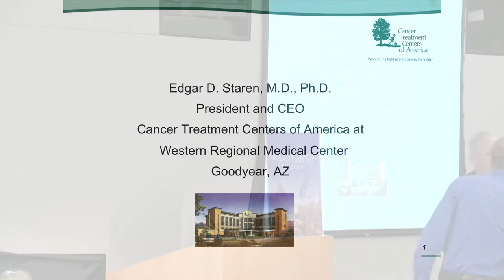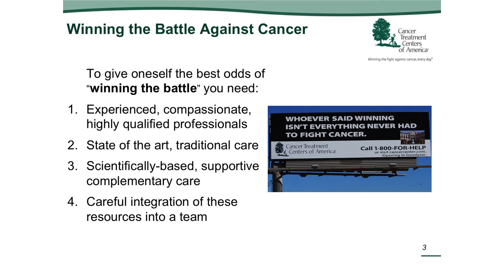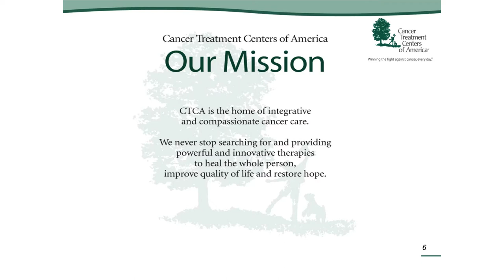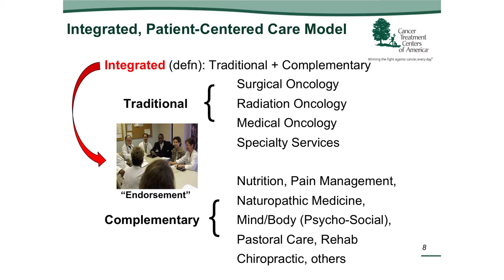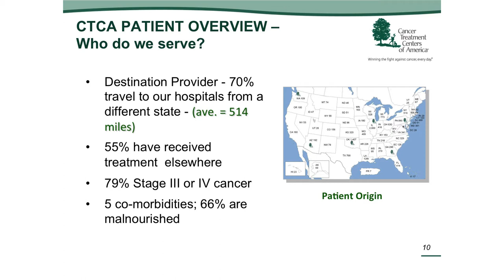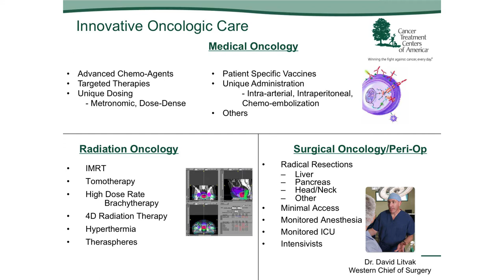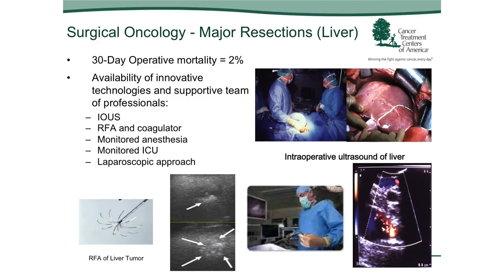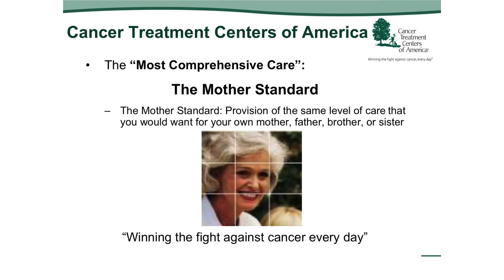CEO Series: Dr. Edgar Staren, Cancer Treatment Centers of America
Dr. Edgar Staren is the CEO and President of the Cancer Treatment Centers of America at Western Regional Medical Center in Goodyear, AZ.  In this lecture he shares his first hand experience as a cancer survivor and the importance of empowering the patient to be in control of their treatment.  Dr. Staren also speaks to the value of not only technological innovation, but process innovation in health care and other industries.